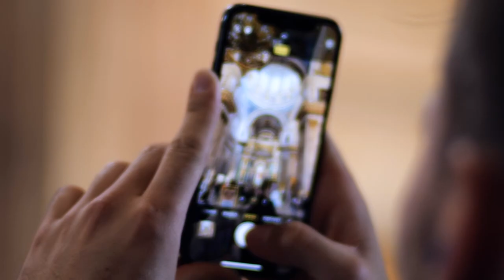Guide Tour to St.Isaac Cathedral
Армейцы посетили Исаакиевской собор в Санкт-Петербурге. Экскурсия по собору и подъем на колоннаду в репортаже